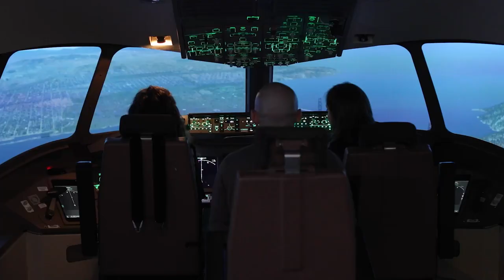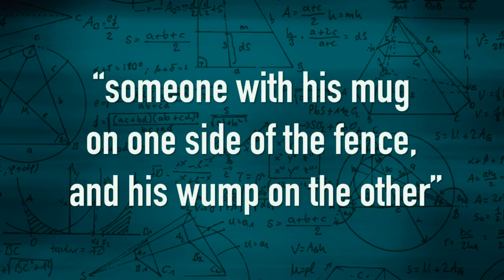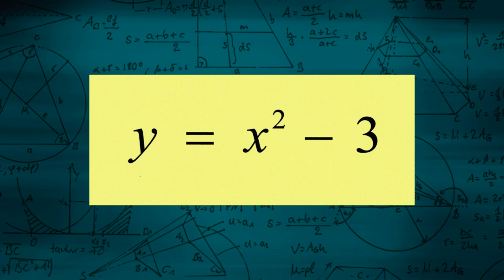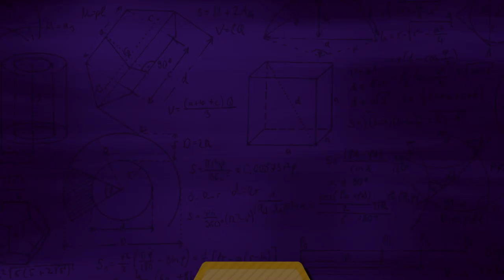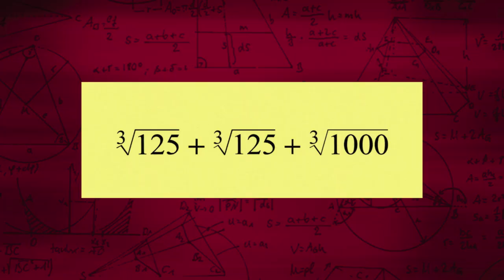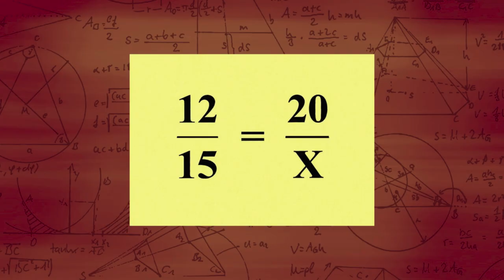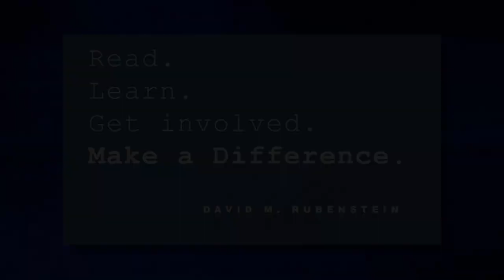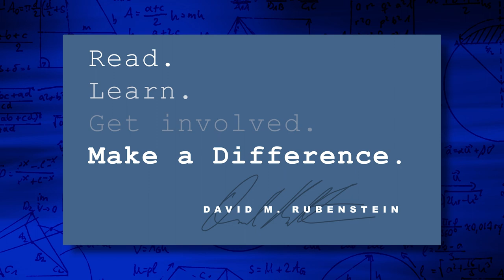It's Academic Wash., DC - Maret, Magruder and McLean - Round 21 - 3/18/23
Who will be the 2022_23 It's Academic Washington DC Champs? Watch and find out as students from the nation's capitol compete for the grand prize. Taking the stage in the 21st Opening Round are The Maret School, Magruder High School and last year's It's Academic Champ McLean High School.